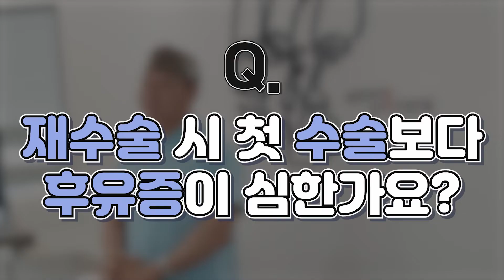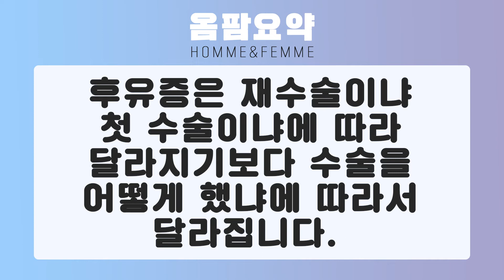코수술보형물 코재수술 시 어떻게 선택할까?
오늘은 옴므앤팜므와 함께
코수술보형물에 대한 정보를
자세히 다뤄보도록 할게요!

Q. 코재수술에는 어떤 재료가 사용되나요?
Q. 자가진피 사용시 부작용이 더 적은가요?

만약 코재수술 재료를 알아본다면
위의 영상을 확인해보시길 바랄게요!

Since 1999 오로지 코성형만
코성형연구소 옴므앤팜므